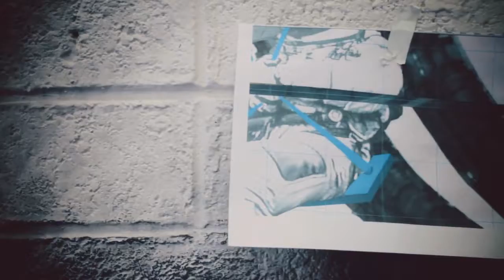STREET ART -SPACER STATION GRAFFITI PAINTING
A short film of Spacer #3 commission for Dublin based tech company  Retail in Motion.

Filmed and edited by Al Butler.